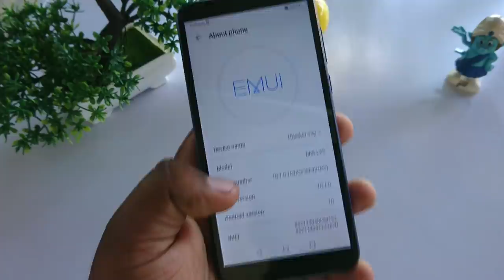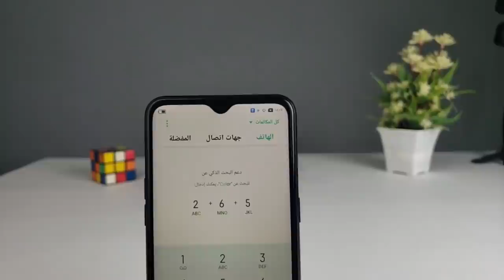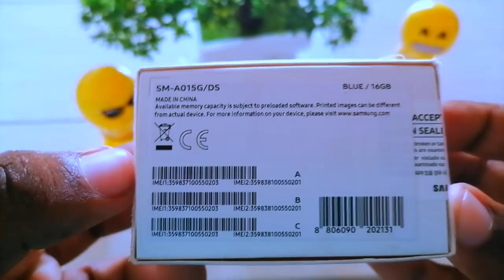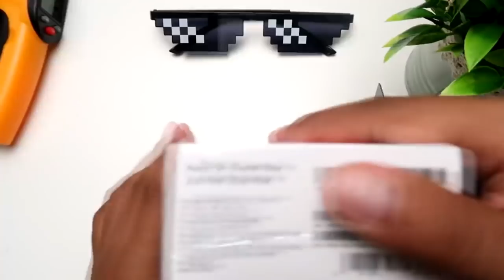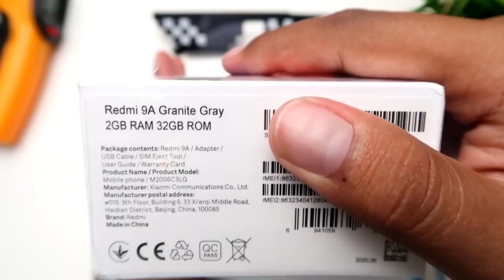Top 5 Mobile phones Under Rs.20000 In Srilanka (Mr Slmask)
instergram= Mr SLmask

mobile phone අවශය නම්
island wide delivery free

අලුතෙන් ම release උන mobile phone ඉතාම අඩු මිලකට මිල දී ගැනීමට,පැය 24ක් ඇතුලත ගෙදරටම ගෙන්වා ගැනිමට.